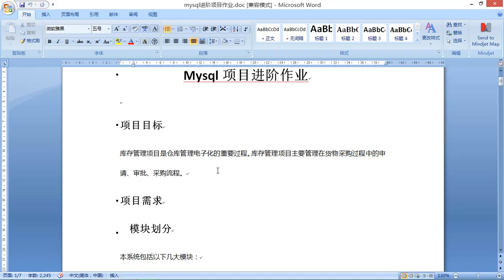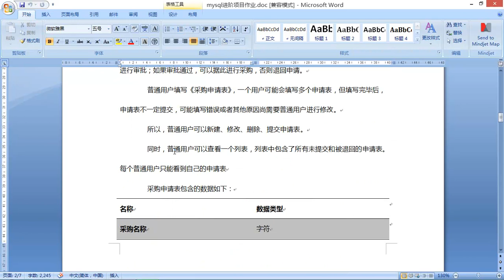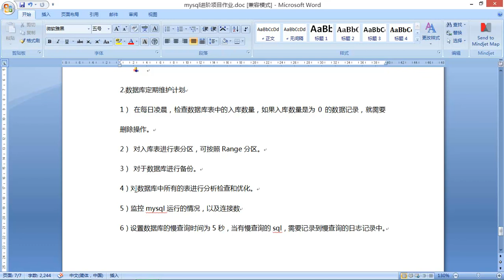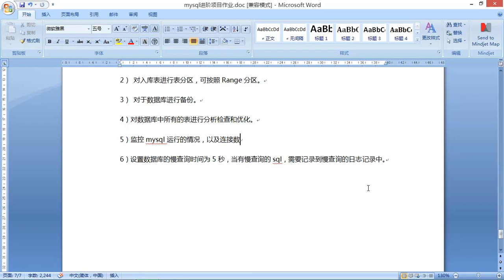Mysql进阶38 mysql进阶项目作业安排（完）